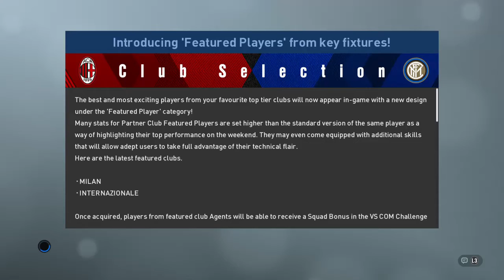Zebra Rovers V AFC Beast /full match + highlights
Proevopeople esports league WK18 2018/19